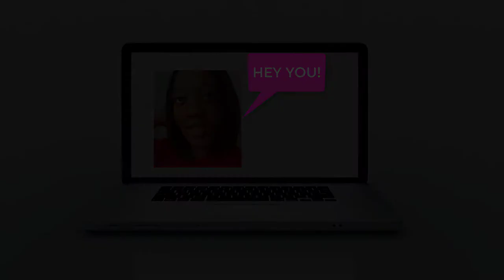MY 2018 GOALS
My 2018 Goals and how I want to achieve them, here are just a few!

 byeeeee xoxo